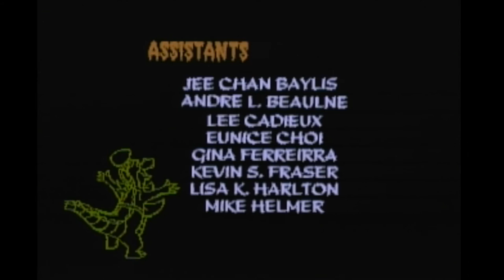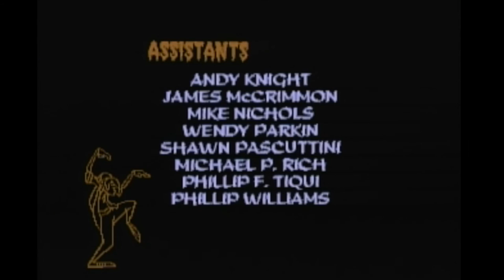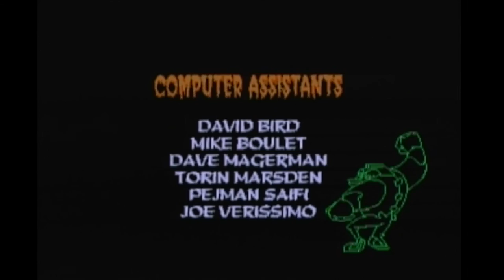Darby Plays Brain Dead 13 - 3DO - Complete Playthrough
Darby plays an interactive cartoon game called Brain Dead 13 on the 3DO. This game rocks!

To send fan mail, address to:
Darby BTG